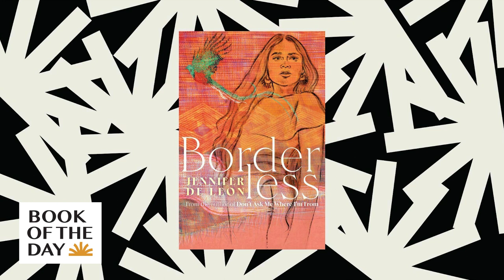Jennifer De Leon's 'Borderless' is a novel about migration and family separation | Book of the Day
Jennifer De Leon's new YA novel, Borderless, tells the story of a Guatemalan teenager named Maya. Though she has a rich and fulfilling life in her home country, circumstances arise that push Maya and her mother towards the U.S. border, where they're separated by immigration officials. In today's episode, De Leon speaks with Here & Now's Deepa Fernandes about complicating the image of what a migrant looks like and why she wanted to write the real life zero-tolerance policy into this story.